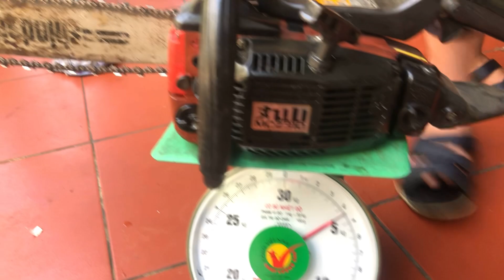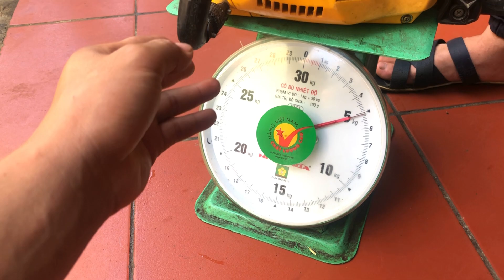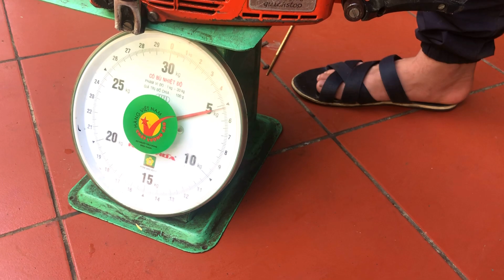17-6 Lô AW Máy cưa xích nhật bãi cắt gia đình cắt khai thác lh 0976.123.320